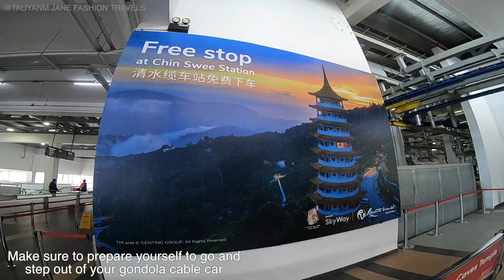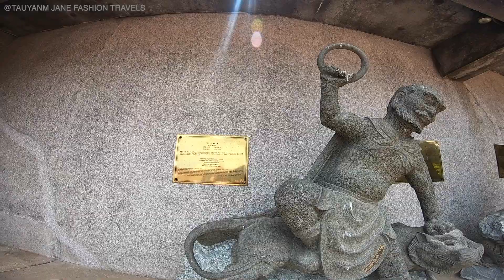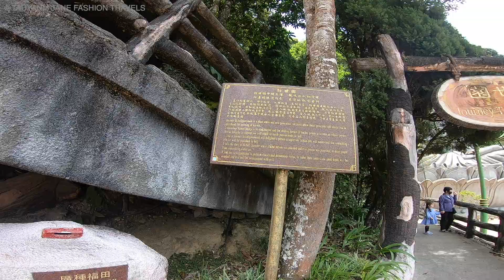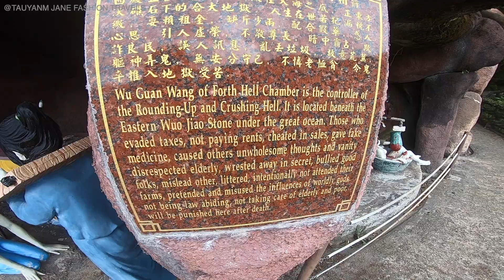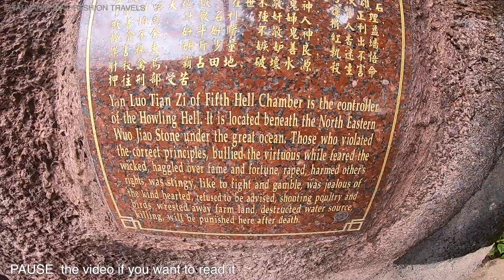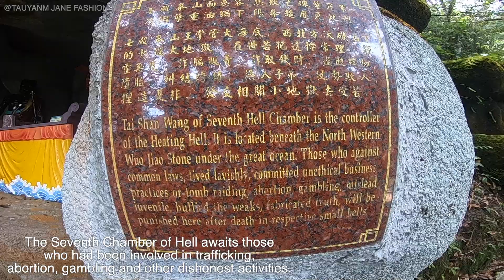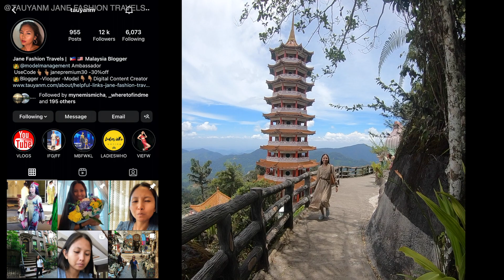GOPRO VLOG, Chin Swee Temple, Genting Highlands, CableCar, Gopro Travel, Malaysia Blogger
Pls. WATCH IN HD! Chin Swee Temple is one of the beautiful places you must visit in Genting Highlands, Kuala Lumpur, Malaysia. 10 Hell Chambers, Big Buddha, Amazing Chinese Pagoda ❤️Have you been here?...  x0~ Jane

►FOLLOW/Connect! Let’s be friends!
Everything else just search: @tauyanm - jane fashion travels

Hi FRIENDS! Join our youtube meetup here on my channel
See you every Tuesdays then!! x0- Jane😘
=2,170 - August 16, 2022 Tuesday
=2,283 - September 06, 2022 Tuesday
=2,384 - October 12, 2022 Tuesday

💁🏻‍♀️Name: Mary Jane
🇵🇭From: Philippines
🇲🇾Living in: Kuala Lumpur, Malaysia
🇦🇪Dubai, United Arab Emirates: 7years
🇸🇬Singapore: 5years
📸Blogger, Youtuber, 💃🏻Professional Model
📹 Gopro hero6, Iphone 11, canon g7x, canon dslr